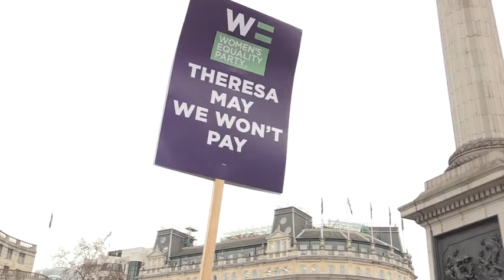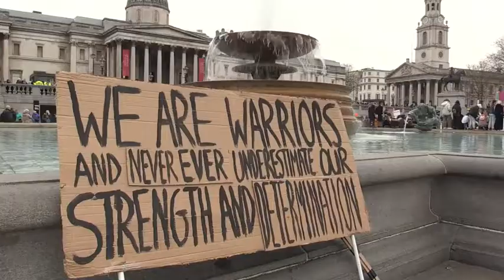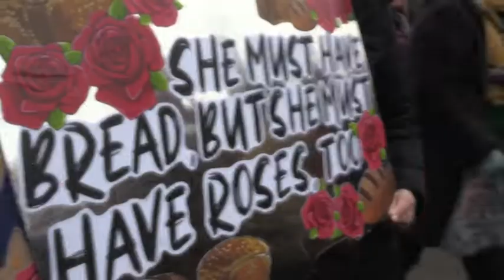Thousands of women join march in London to campaign for rights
Protesters gathered in Portland Place in Marylebone, London, at 12pm, as part of a rally against austerity in the UK, before making their way towards Trafalgar Square. Thousands of demonstrators held signs bearing slogans including 'austerity is misogyny', 'women's rights are human rights' and 'Brexit wrecks it'. This year's protest had the theme 'bread and roses', in honour of Rose Schneiderman who fronted a rally of the same name in 2012.